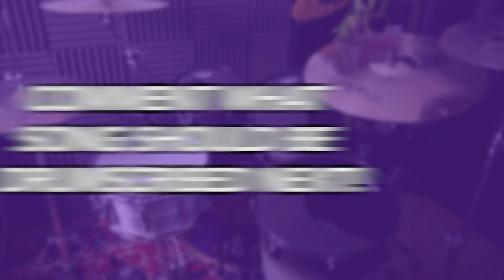Mary On A Cross - Ghost | Drum SCORE Sheet Music Play-Along | DRUMSCRIBE